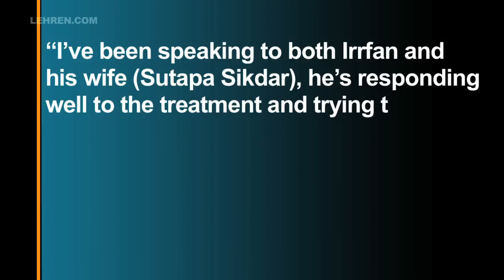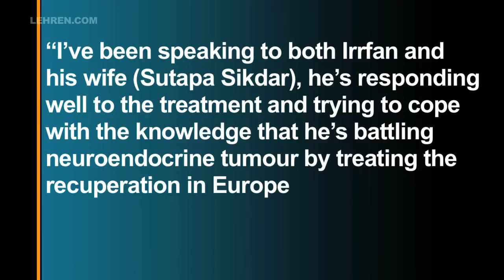Irrfan Khan Spotted Watching A Cricket Match In England | LehrenTV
The Hindi Medium actor was snapped while catching a cricket match in England where is currently being treated for cancer. Have a look.